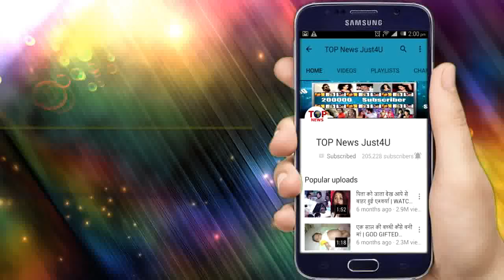DIVYA DRISHTI: Big Twist!! Pisachni को फसाने के लिए Divya-Drishti ने रचा यह खेल